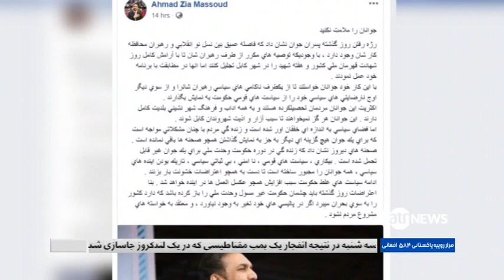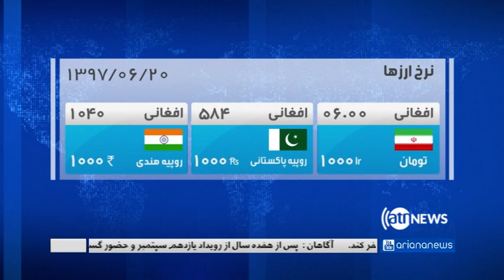Ariana News 08 pm News 11 Sept 2018 | آریانانیوز، خبرهای دری، ۲۰ سنبله ۱۳۹۷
بیش از صد و پنجاه قربانی در حمله خونین ننگرهار؛
هشدار تازه حکمتیار به حکومت و کمیسیون انتخابات؛
واکنش تند امریکا بر مانور نظامی روسیه و چین؛